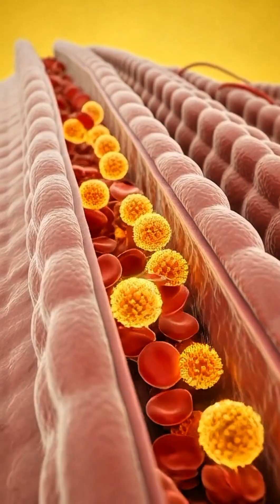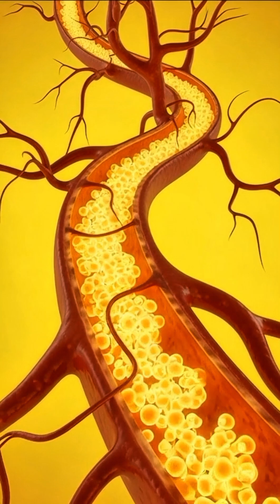Papaya Digestion Journey | From Stomach to Energy in 3D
Discover what really happens inside your body when you eat papaya in this stunning cinematic 3D medical animation. This video takes you on a realistic journey through the human body, showing how papaya is digested, absorbed, and transformed into energy at the cellular level.
Watch as papaya enzymes like papain support digestion in the stomach, nutrients move through the intestines, and vitamins A and C enter the bloodstream to fuel the brain, muscles, and organs. Our ultra-detailed 3D anatomical visuals reveal how papaya improves gut health, boosts immunity, enhances brain function, and increases natural energy.
We also explore the possible side effects of papaya, including stomach irritation, allergic reactions, blood sugar spikes, and fatigue when consumed in excess. This science-based visualization helps you understand the importance of moderation and balanced nutrition.
Perfect for health enthusiasts, students, and anyone curious about food and the human body, this video combines medical accuracy with cinematic storytelling.
👉 Watch till the end to see how papaya impacts your body from the inside out.